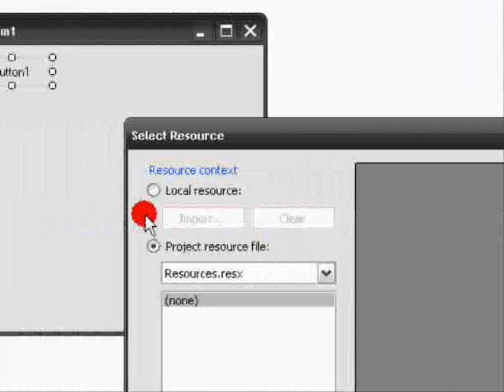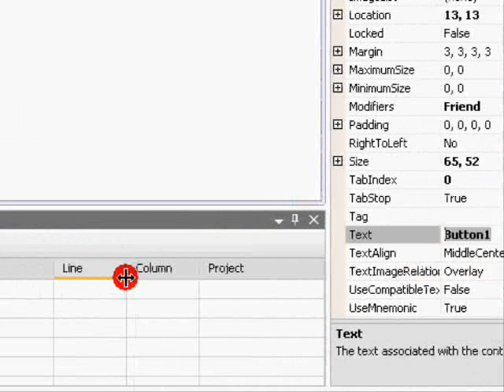Visual Basics 2008 Tutorial 3 Custom Buttons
In This Tutorial You will learn how to make your own Image Buttons.